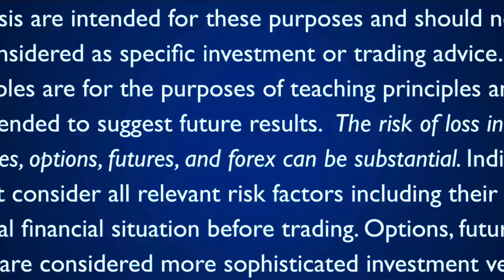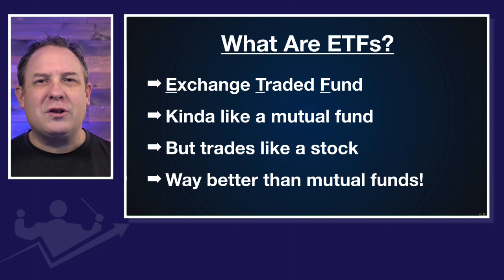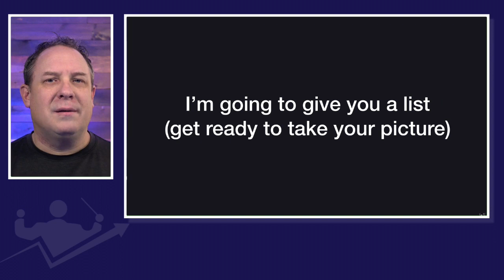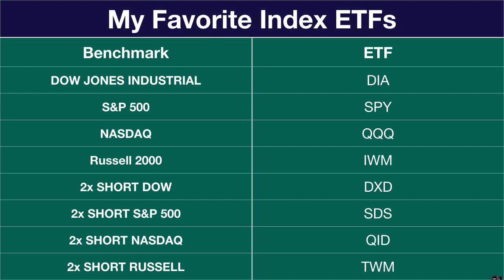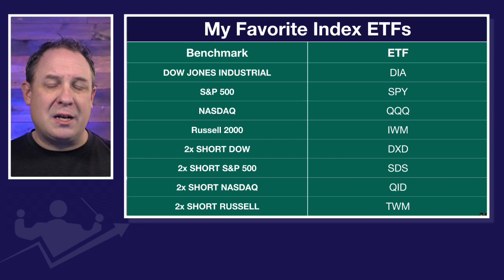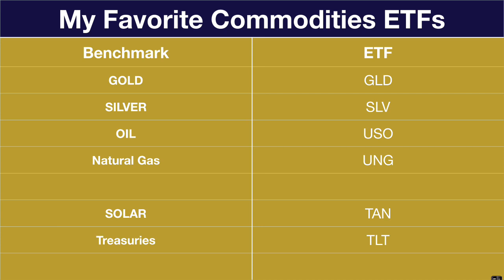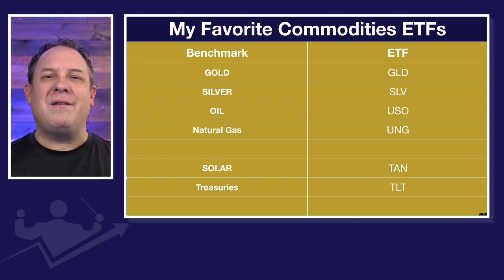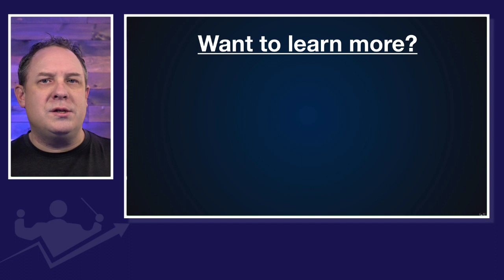Must-Have ETFs: Best ETFs for 2024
It's a new year and that means a lot of people are looking to move their investment money to different, better performing investments. Here we will look at our top ETF picks for 2024!  This is a super awesome list so make sure you're ready to take some screenshots!